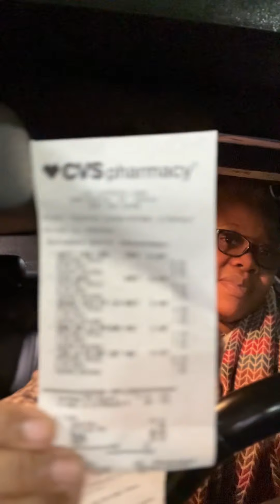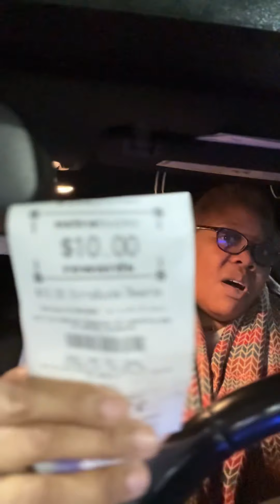I’m Back!!!😃❤️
Back with a small hall from CVS.